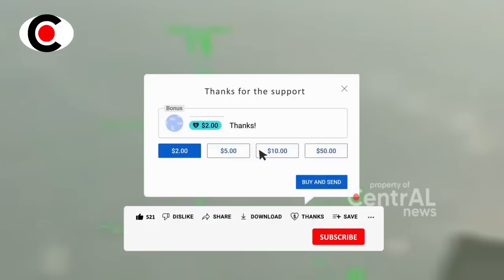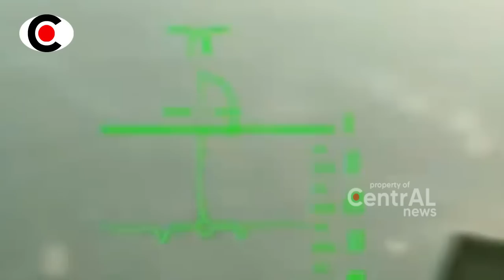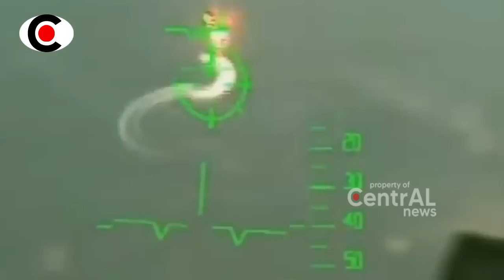MEN9ERIKAN!! 4 KAPAL MILITER MAMARIKA DITEN99ELAMKAN RUSIA HANYA DALAM WAKTU 24 JAM ~ BERITA TERKINI